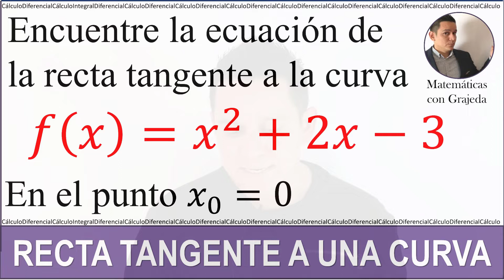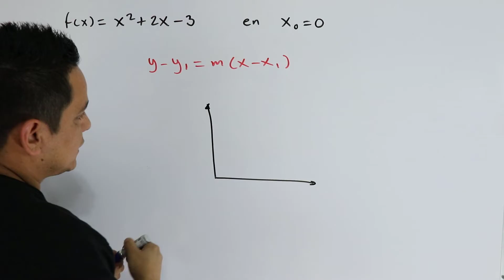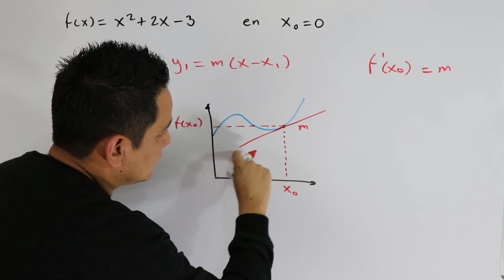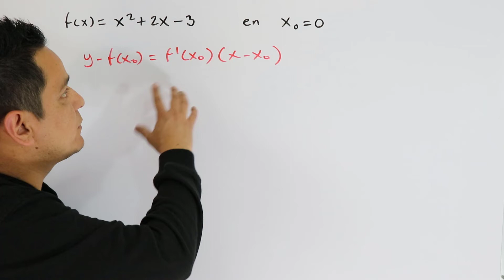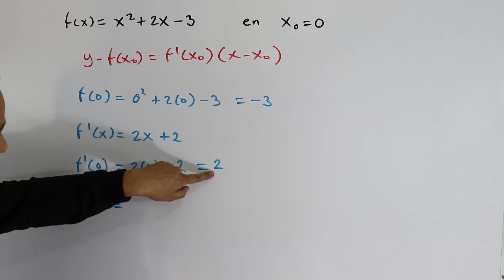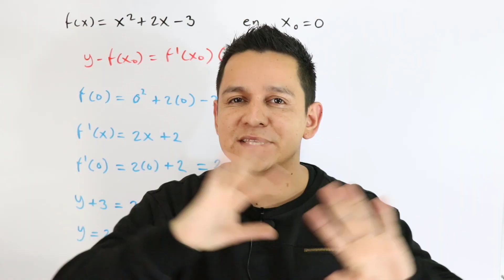Ecuación de la recta tangente a una curva en un punto. Ejemplo 1